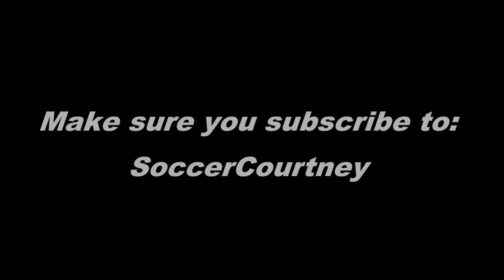Courtney Brown: 2013 - 2014 ECNL Season (New)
SoccerCourtney's shared video file.